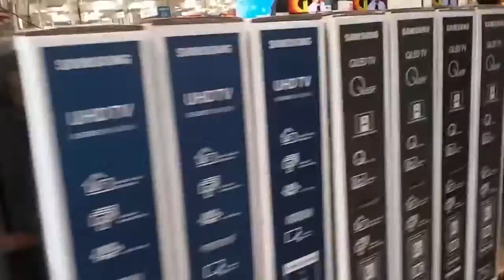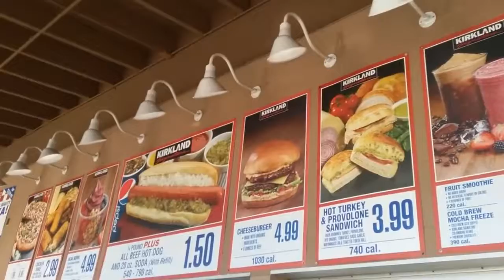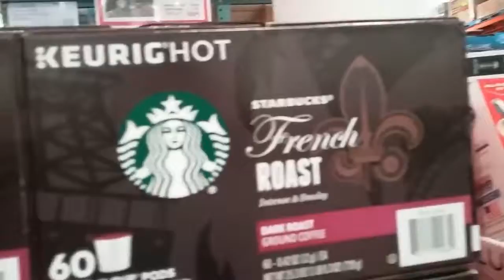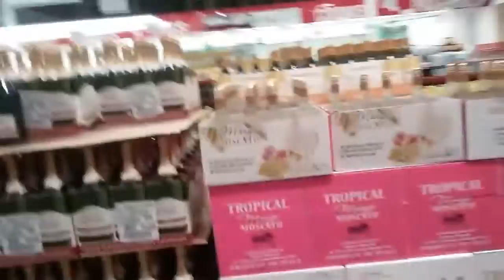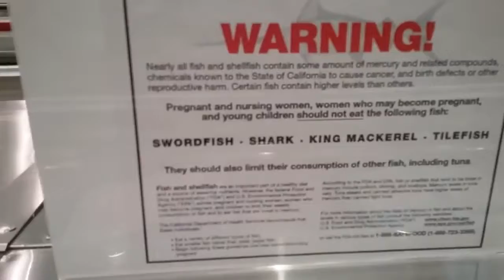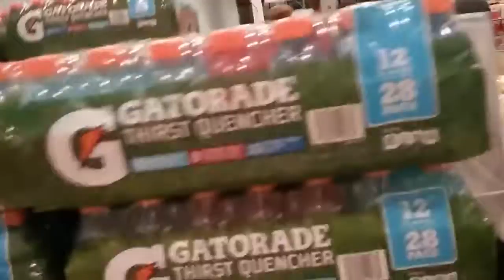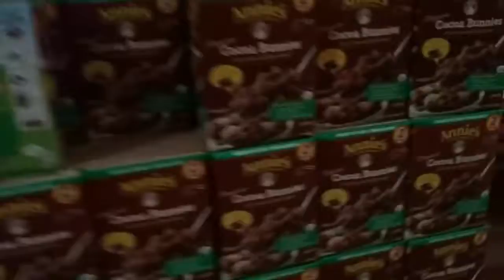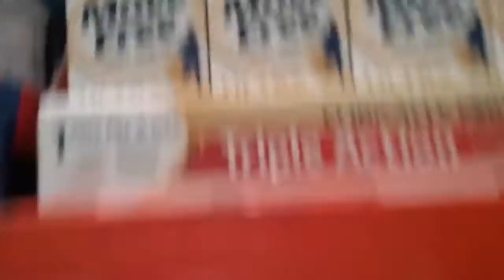DEATH BY A THOUSAND CUTS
A brief journey through the reality of the kill grid in our daily lives and how so entrenched and unaware we are of its presence.